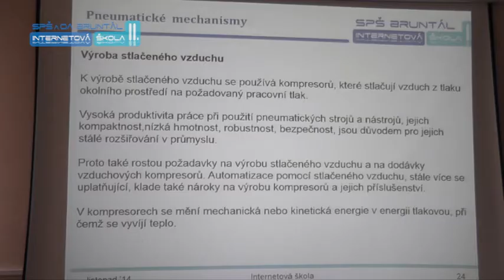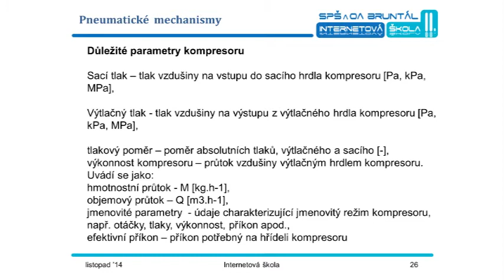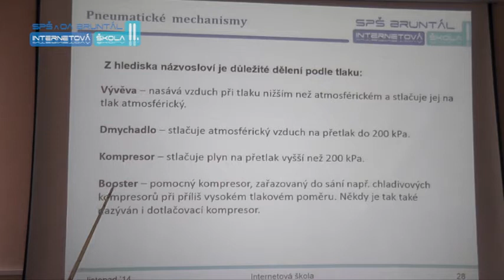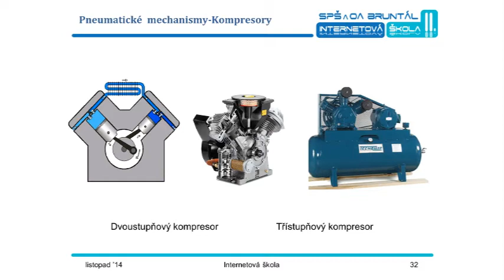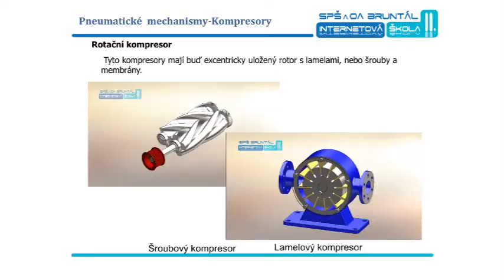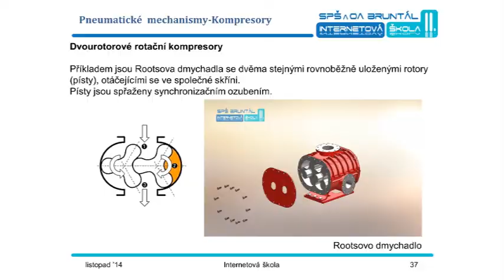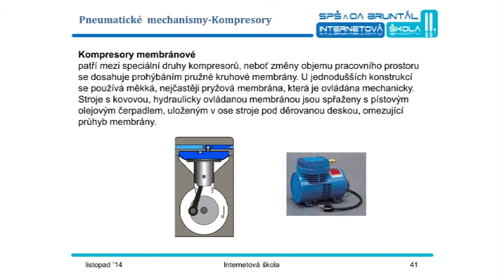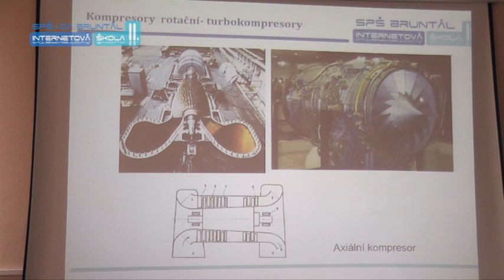PNEU02 SQ Výroba stlačeného vzduchu